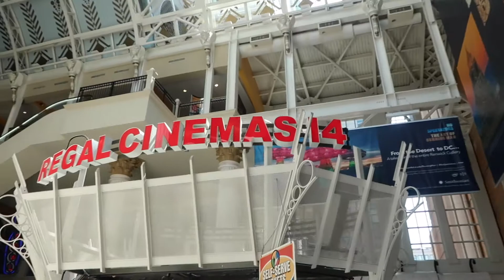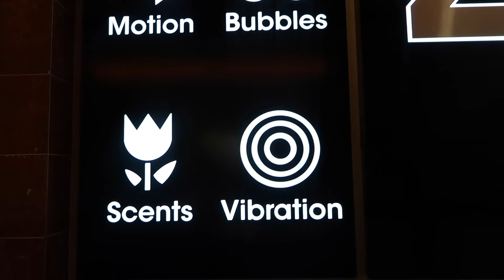4DX Experience ~ Our Review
Seeing a movie 4DX, is it worth it? Here's our highly educated opinion. LoL.

Know that watching my videos and leaving thumbs ups and comments are the best gifts ever!!!

Credit:

Artists: McNasty